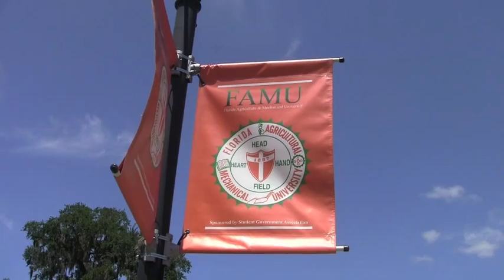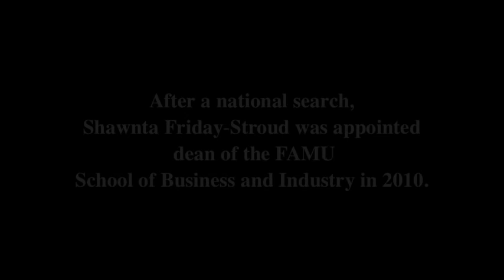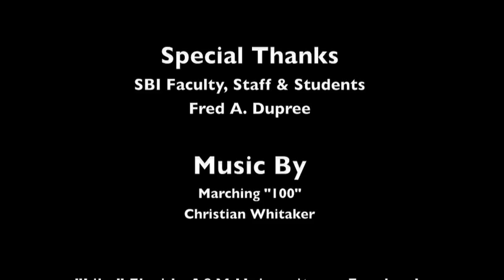A Day in the Life of a FAMU SBI Dean